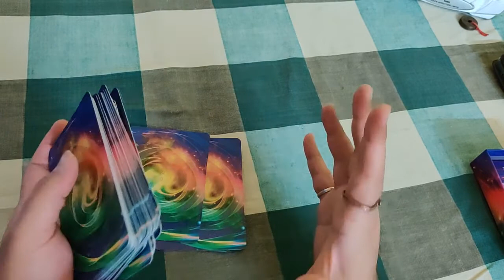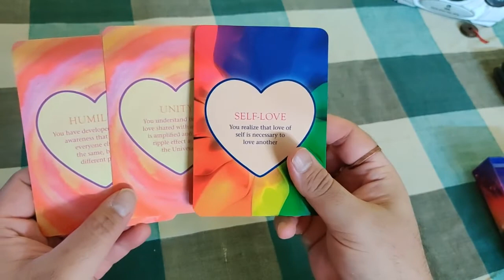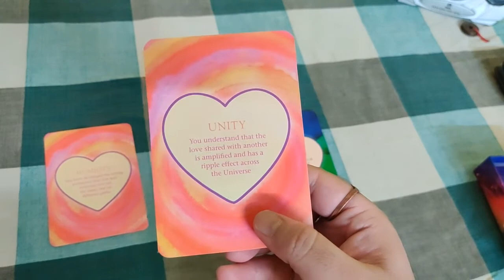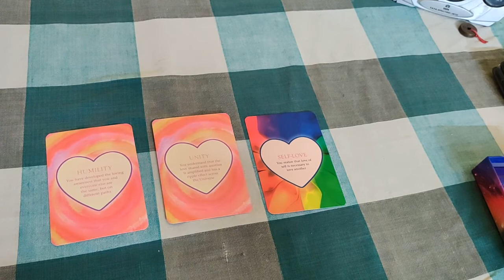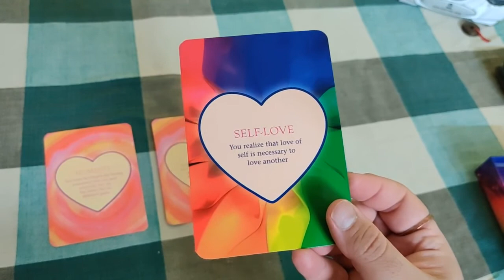Message of the day 12th July 2021 Astral Luck